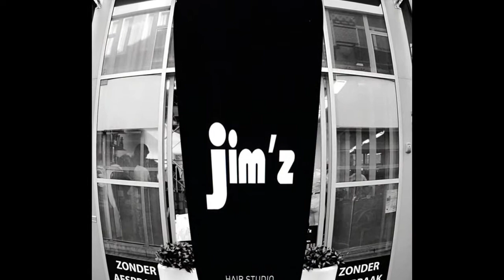BLANKENBERGE FASHION JIM'Z Hairstudio.wmv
Jim'z voor Blankenberge Fashion.  Photography Andre Cocquyt voor Jim'z.